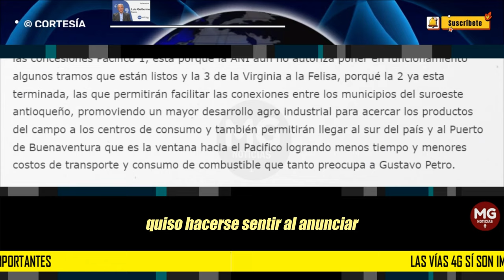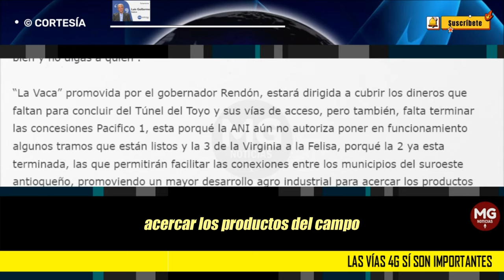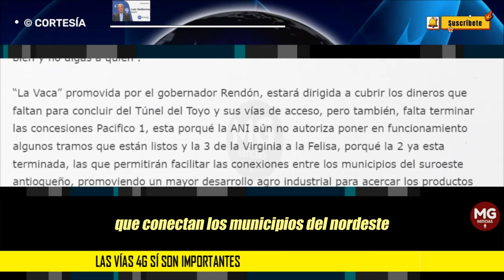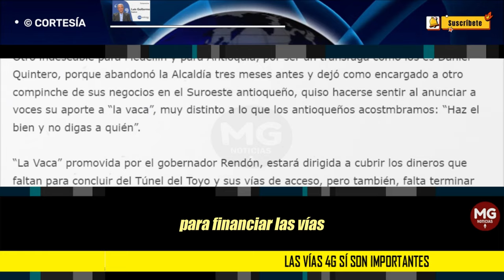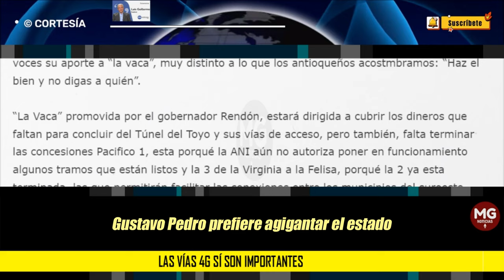LAS VÍAS 4G SÍ SON IMPORTANTES 🔴 Por: Luis Guillermo Suárez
Otro indeseable para Medellín y para Antioquia, por ser un tránsfuga como los es Daniel Quintero, porque abandonó la Alcaldía tres meses antes y dejó como encargado a otro compinche de sus negocios en el Suroeste antioqueño, quiso hacerse sentir al anunciar a voces su aporte a “la vaca”, muy distinto a lo que los antioqueños acostmbramos: “Haz el bien y no digas a quién”.
columna LUIS GUILLERMO SUÁREZ